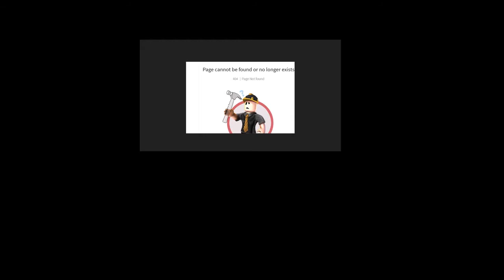Roblox is literally broken!(terminated players again)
Good job roblox!